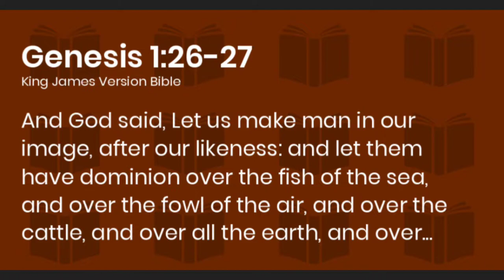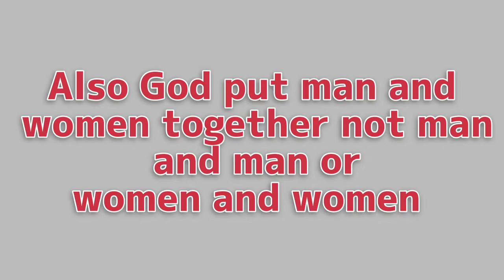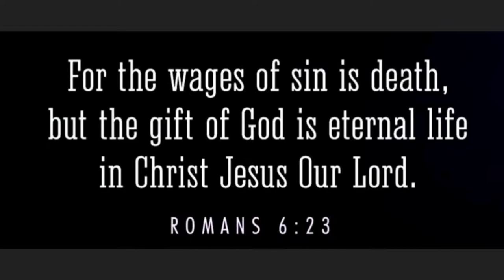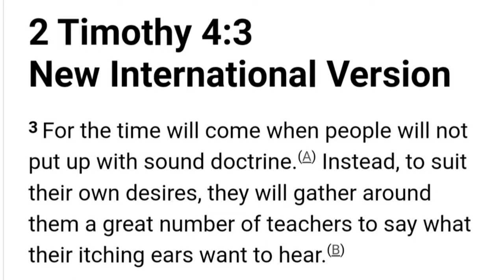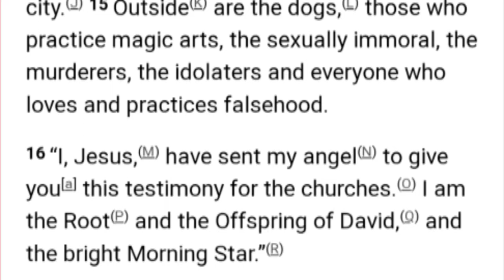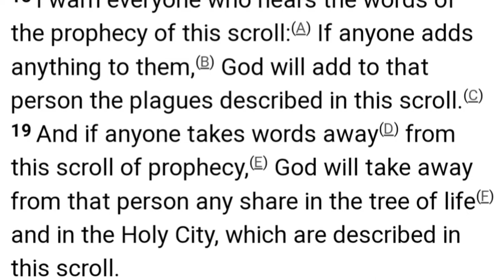Becareful How You Are Living Your Life | Listen To The Truth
In today's world there is alot of
evil. We are living in the last days
-today's are like the days of Noah.
Just know Jesus loves you!
Christ is coming to pick up
his church, and it will be the
greatest event to happen!!
Escape the wrath to come
and receive eternal life through
Jesus. God bless each and one
and remember Jesus loves you!❤️🔥

                                                Amen!🙏